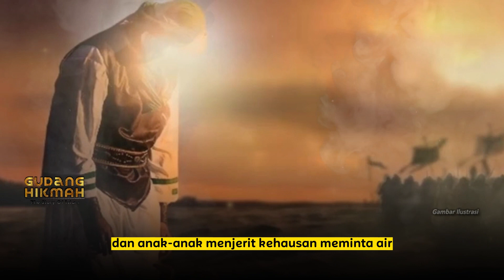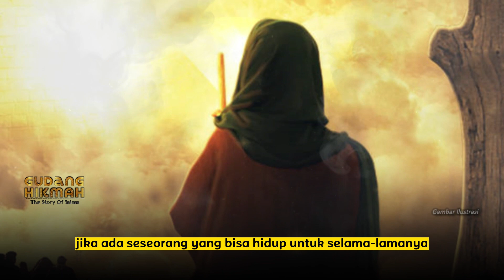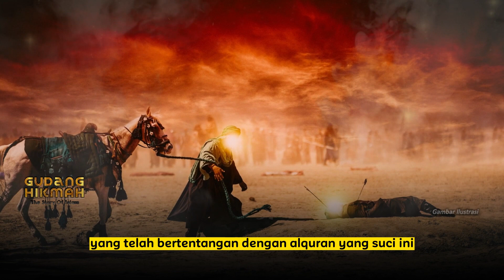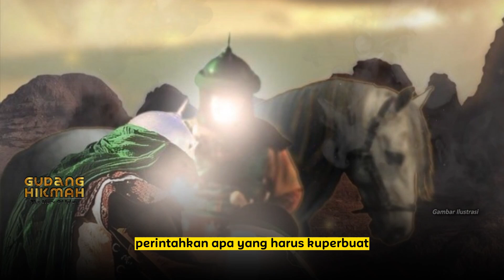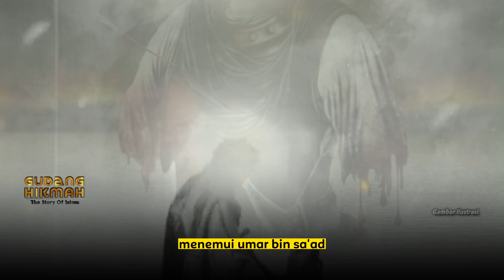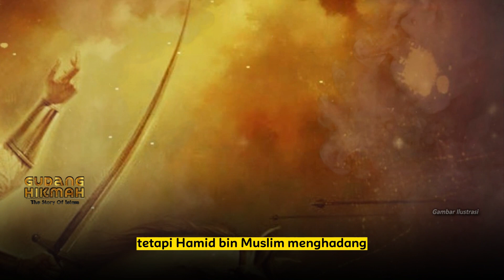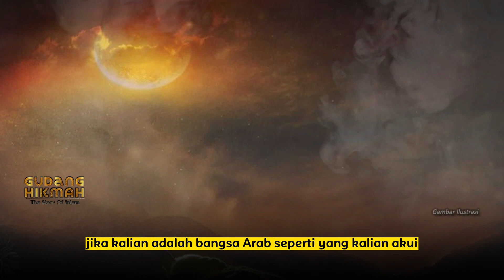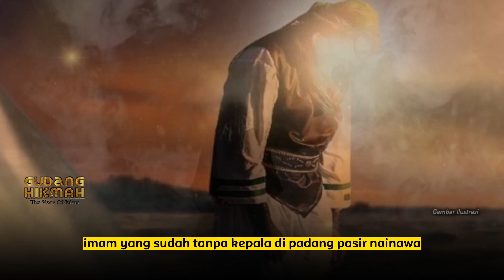PARAH !! Kisah Tragedi Terbunuhnya Husein Di Karbala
Pada pagi hari kesepuluh Muharram, Husain menyiapkan pasukannya, yang terdiri dari 32 penunggang kuda dan 40 infanteri. Dia memberikan sisi kiri tentara kepada Habib bin Muzhahir, sisi kanan untuk Zuhair bin Al-Qain dan bendera tentara untuk Abbas. Dia juga memerintahkan kayu bakar untuk dikumpulkan di sekitar tenda dan dibakar.
Kemudian, sambil menunggang kuda dengan Al-Qur'an di tangannya, dia berdoa dengan indah kepada Tuhan dan memberi tahu orang-orang Kufah bahwa Tuhan adalah pelindungnya. Mengingatkan Kepada orang-orang kata-kata Muhammad yang mengatakan dia dan Hassan adalah pemuda terbaik di surga. dan mengingatkan mereka tentang posisi keluarganya dan meminta mereka untuk berpikir apakah membunuhnya itu benar? Dia kemudian menyalahkan orang-orang Kufah karena memintanya untuk datang ke profesi mereka lebih awal dan meminta untuk diizinkan pergi ke tanah Islam di mana dia aman. Tetapi mereka diberitahu lagi bahwa dia harus terlebih dahulu menyerah kepada Yazid. Husain menjawab bahwa dia tidak akan pernah menyerah.